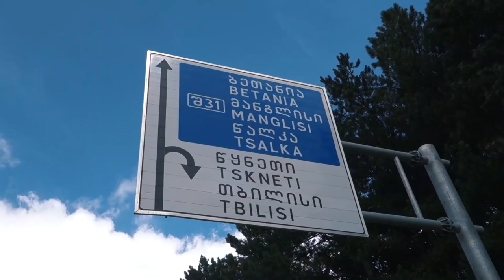ტურბო კომპაქტის პირველი შეჯიბრი | VLOG 06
აღმართის დაძლევის ჩემპიონატის I ეტაპი, რომელიც ჩატარდა სამადლო-კოჯორის გზაზე, სადაც გამოვედი ჩემი ახლად გაკეთებული ტურბო კომპაქტით. ეს იყო პირველი შეჯიბრი და ტესტი მანქანის, სადაც დავიკავე მესამე ადგილი აბსოლუტ კლასში

არ დაგავიწყდეთ ჩემი არხის გამოწერა და ზარის ღილაკზე დაჭერა, რათა პირველებმა ნახოთ ყველა ახალდადებული ვიდეო

Retnik Beats:
Slow Magic - Waited 4 U (ODESZA Remix)

ვანო მძელური